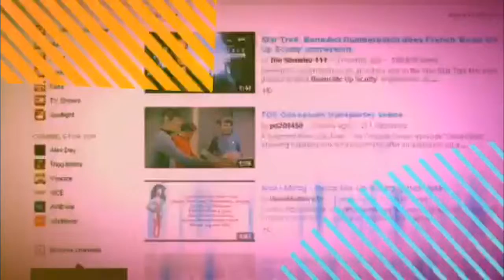YouTube: What is it?